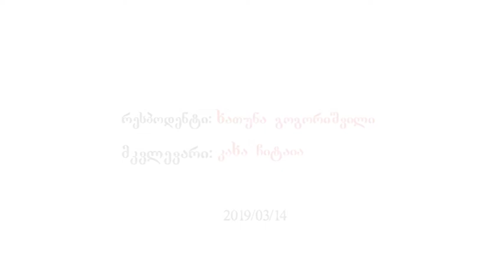საქართველო და ევროპის საბჭო. ხათუნა გოგორიშვილი